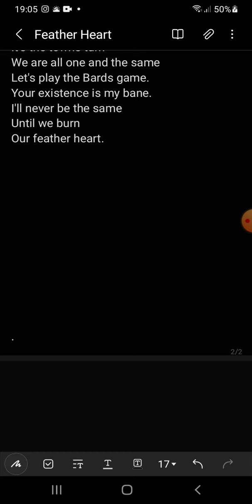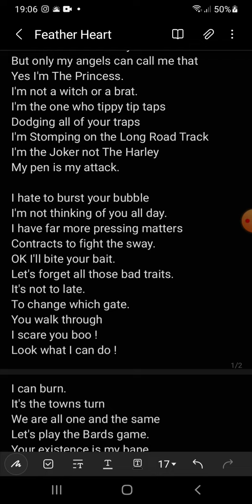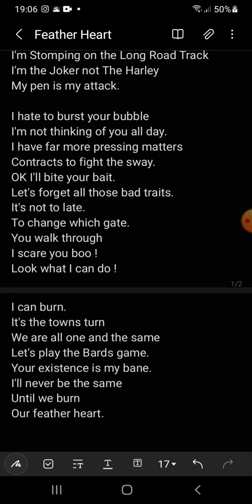Feather Heart Burns